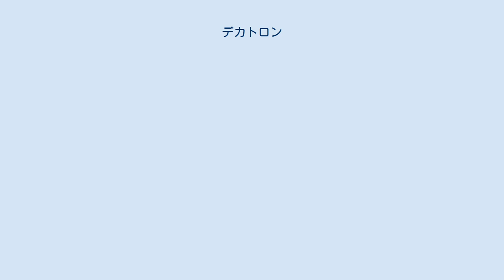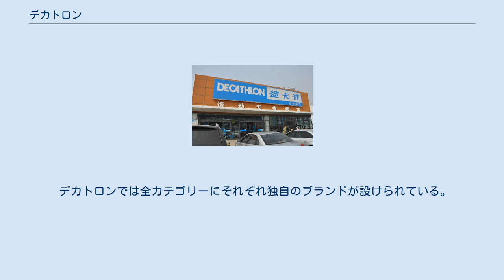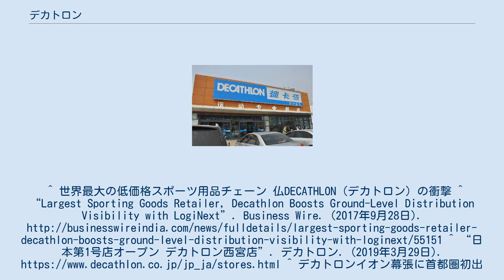デカトロン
デカトロンの店（中国・大連） デカトロン（Decathlon ）は、フランスのスポーツ用品会社。
1976年にフランス北部の都市・リール近郊で設立され、2019年4月現在で54か国に1500以上の店舗を持つ、世界最大のスポーツ用品チェーンストアである。
 デカトロンの名称は十種競技のフランス語読みからきている。
 店舗についてはヨーロッパを中心に展開しているだけでなく、中国・タイ・香港・スペイン・オーストラリアにも展開しており、日本では2019年3月に日本第1号店が阪急西宮ガーデンズにオープンした後、2020年5月に首都圏初出店として日本第2号店がイオン幕張店にオープンした。
アメリカ合衆国では一度、撤退気味になったものの、再上陸が計画されている。
 デカトロンでは全カテゴリーにそれぞれ独自のブランドが設けられている。
^ 世界最大の低価格スポーツ用品チェーン 仏DECATHLON（デカトロン）の衝撃 ^ “Largest Sporting Goods Retailer, Decathlon Boosts Ground-Level Distribution Visibility with LogiNext”. Business Wire. (2017年9月28日). ^ “日本第1号店オープン デカトロン西宮店”. デカトロン. (2019年3月29日). ^ デカトロンイオン幕張に首都圏初出店「おうちキャンプ・筋トレ」対応 ^ デカトロン アメリカに再挑戦